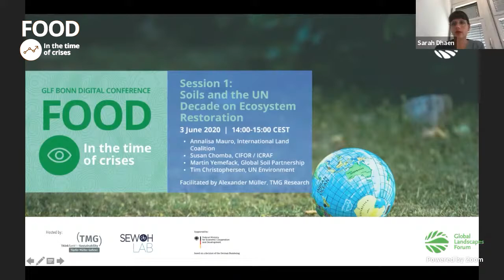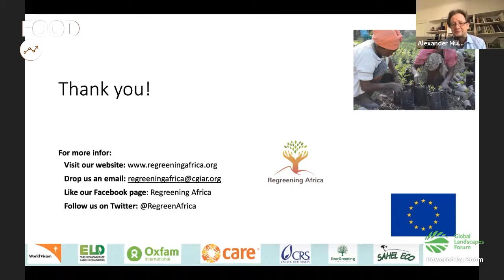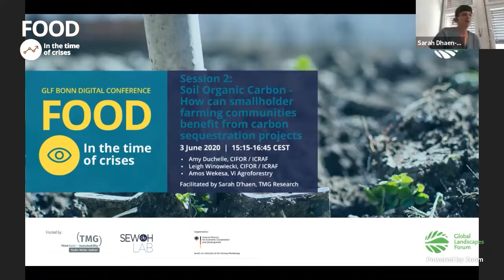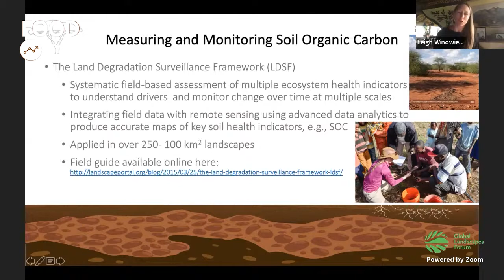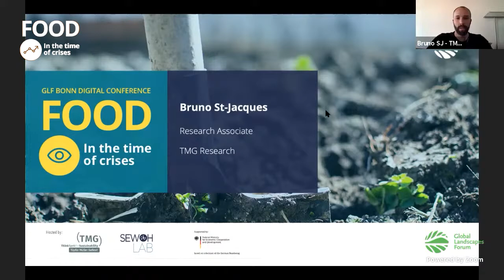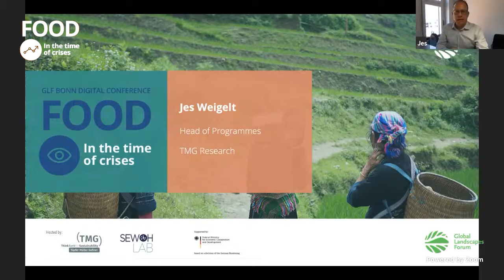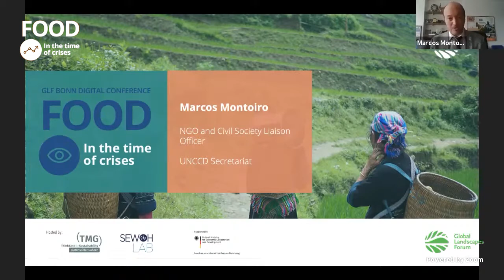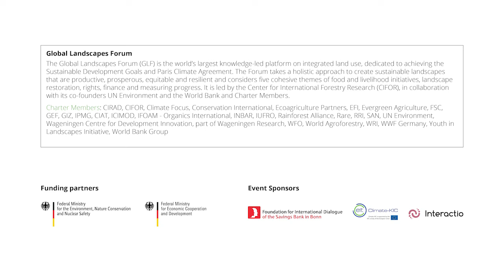Soils as keystone for food security and ecosystem restoration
Part of the “Measuring Progress” learning track, this session at GLF Bonn 2020 presents innovative social and technical aspects of land rights recognition in Kenya and Burkina Faso. The presenters describe how complementary instruments to land law such as intra-household tenure agreement and community-led land lease guidelines can reduce the gender gap in land policy implementation and contribute to enhancing the food security of smallholder farming communities.

This session is organised under TMG’s SEWOH Lab project (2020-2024). The project is funded by the German Federal Ministry for Economic Cooperation and Development (BMZ).